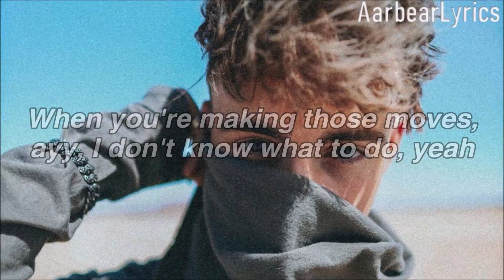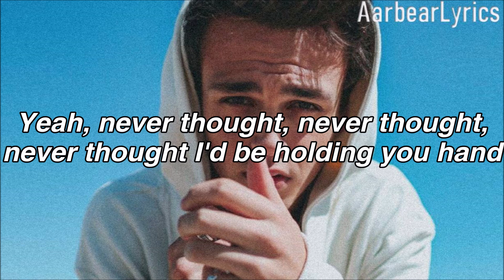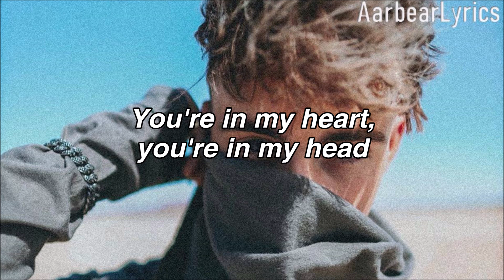Why Don't We - Unbelievable (Lyrics)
FAQ
Font - Helvetica

Song - Unbelievable
Artist - Why Don't We
Album - Unbelievable (Single [2019])
Length - 3:09